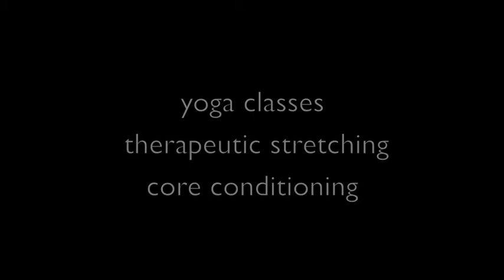Clarity Garden Wellness Clinic Yoga Wall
Clarity Garden Wellness Clinic has a new Yoga Wall .